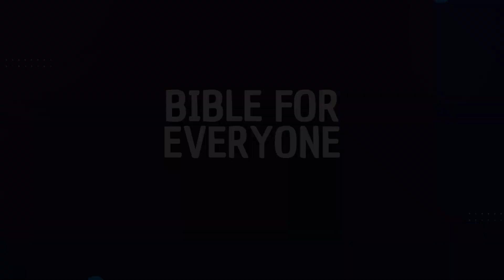Matthew 28 V16-20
Bible for Everyone
18th May 2023